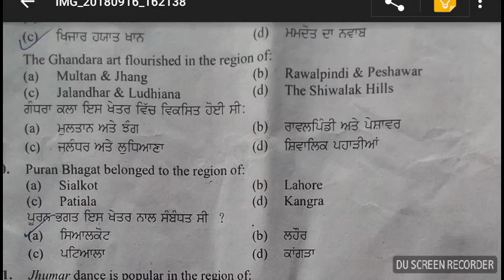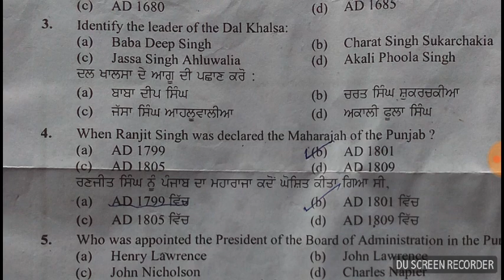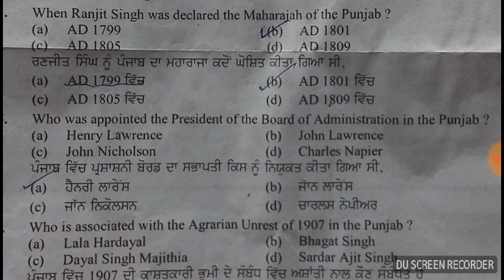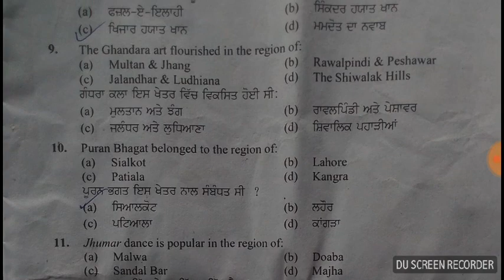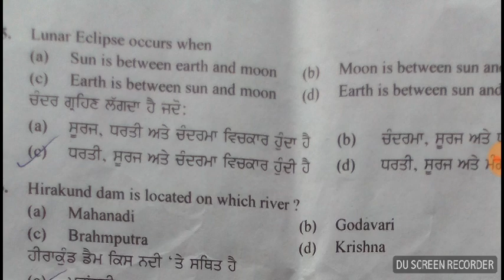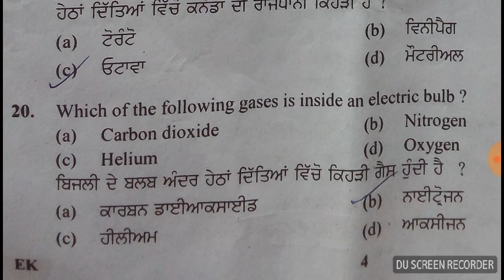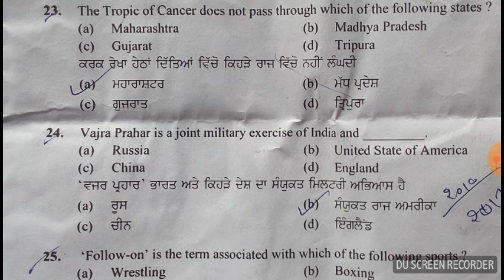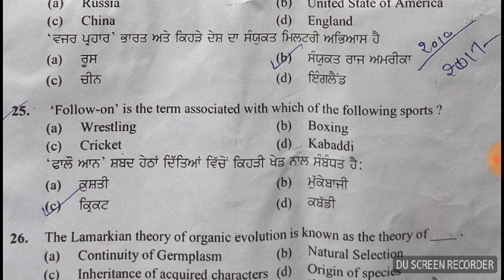ELECTION KANUGO ,EXAM 16-9-2018 , Q.Nos.(1 To 45) ANSWER KEY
HELD ON